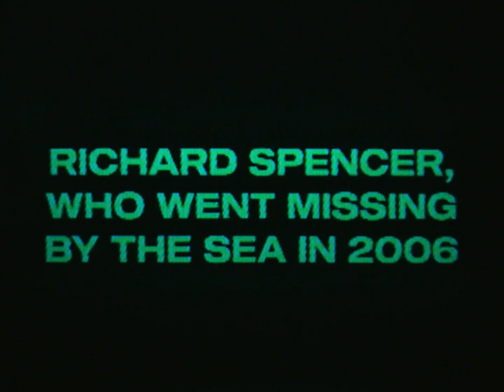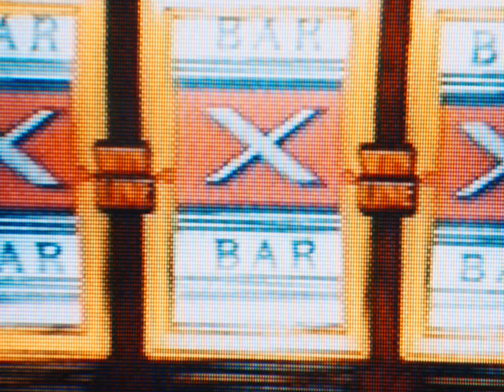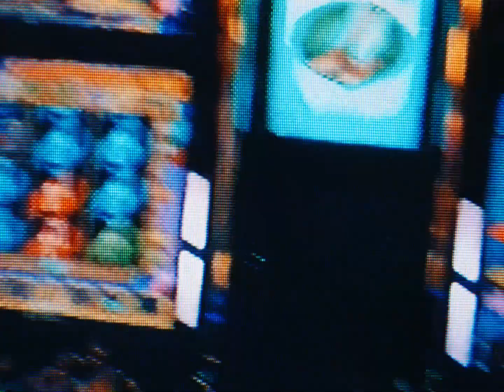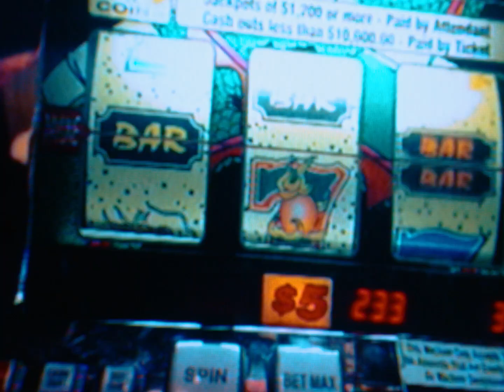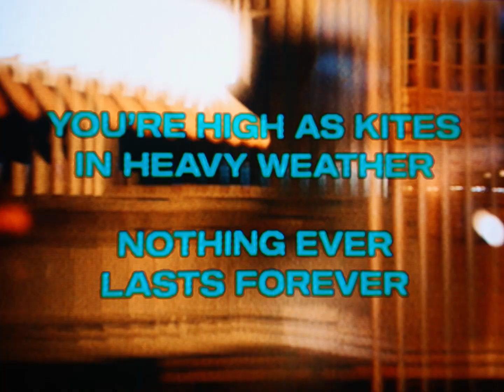Real Lies – Late Arcades [Official Video]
Video by Jacek Zmarz. Production assistant Lamide Olusegun.
With thanks to Zinglyng, Dominique Russell, Georgina Hunt and Sam Spratt.

Real Lies are Kev Kharas and Patrick King, who live late at night in London.
Bass by Johnny White. Mixed by Oliver Wright.

Lyrics:

There’s a palace that I know
All night shining, grinning gold
Gives me neon by the sea
Gives me pennies I can feed

We saw poor Jimmy’s eyeballs swivel in their slots
The toxic logic after shots of Aftershock
You feeling good yeah, have you got that penny drop?
You wanna stay out picking petals off the clock?

The hot pink drizzle breathes
Drains the rain out to the sea
From the city, from the city

There’s a new flame that I know
Just the first name in a phone
Are you rainfall, just like me?
Is she drizzle? Is she dreams?

Well, I went down in stages to the estuary
And I spent all my wages in a palace of dreams
Could these Fight Night bright lights ever lie to me?
Monte Carlo, NYC... heard you’re looking for me

There’s a sad song that I know
Baby D or the Big O
There’s an aching I can’t feed
There’s a feeling that I need

Now the midnight car lights fall across your face
It’s a late arcade night taking place
You’re high as kites in heavy weather
But I’ll wait for you there, for as long as it takes…

There’s an aching chasing me
Taking me down to the sea